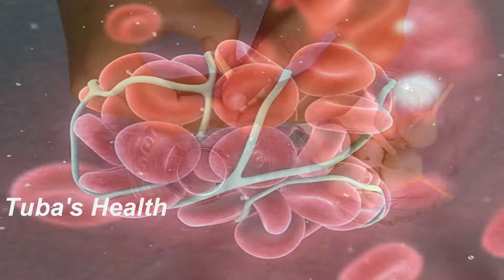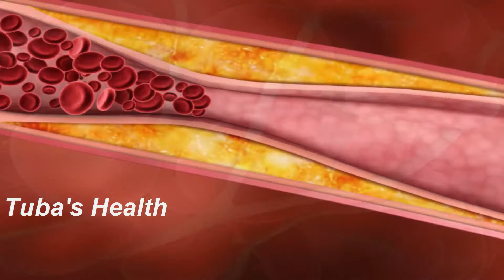আপনি কি প্রতিদিন কাঁচা রসুন খান ? এই খাওয়ার কারনে আপনার শরীরে কি হতে পারে তা নিজেই দেখুন ? Garlic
রসুন ই এমন এক ধরনের মশলা যা আমাদের রান্নার কাজে ব্যবহারের পাশাপাশি ঔষধি কাজে ব্যবহার করা হয়। কিন্তু আমরা অনেকেই রসুনের সঠিক ব্যবহার জানিনা। এই রসুন কে আপনি সঠিকভাবে এবং সঠিক সময়ে গ্রহণ করবেন। তাহলে সেটি আপনার শরীরের বিভিন্ন উপকারে আসবে। এটি আপনার শরীর থেকে সকল ধরনের অসুখ দূর করে দিবে। তাহলে চলুন দেখে নেয়া যাক কি কি দূর হবে এই রসুন খাওয়ার ফলে।